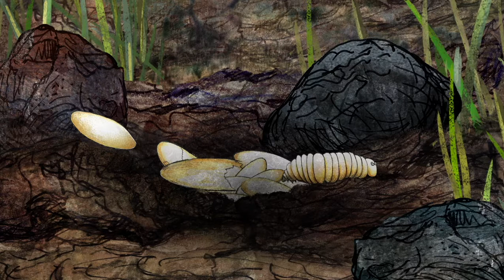fluefilm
This video is about fluefilm